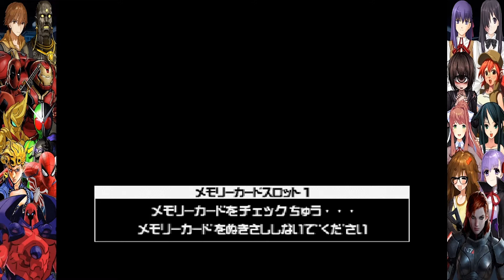Kamen Rider Ryuki Part 12: Verde